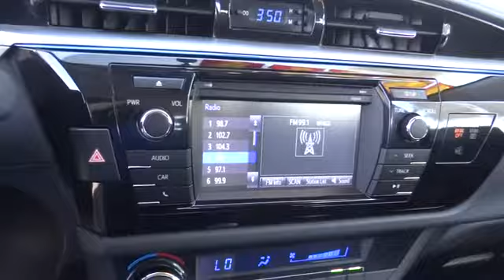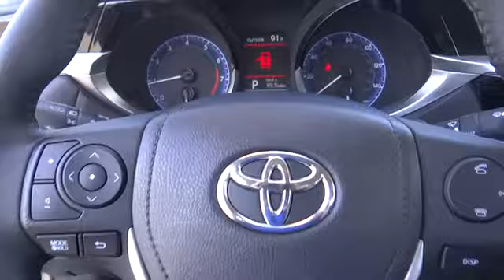2015 Toyota Corolla used, Ontario, Corona, Riverside, Chino, Upland, Fontana, CA 2079905P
2015 Toyota Corolla

Crown Toyota
1201 Kettering Drive